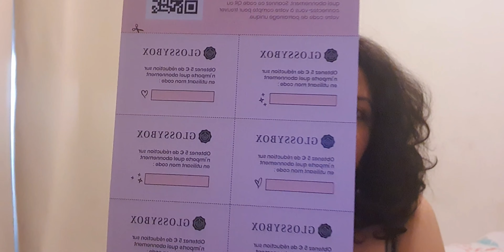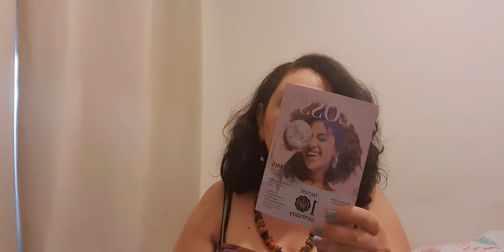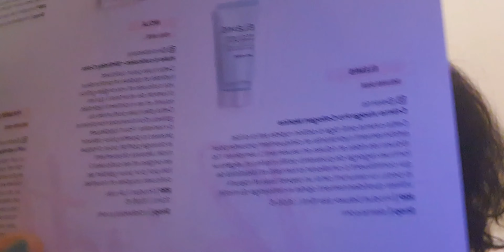GLOSSY BOX ..բացում եմ հաջորդ բոքսն ավելի քան 80€ արժողության։😊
Առաջարկում եմ միասին բացահայտենք օգոստոս ամսվա բոքսն, որի արժողությունն ավելի քան 80€ է։

Իսկ եթե դուք ինքներդ էլ ցանկանում եք պատվիրել թողնում եմ իմ կոդն, օգտվելով այս կոդի կունենաք 5€ զեղչ 1ին բոքսի ժամանակ։😊👇

Կօդ։ MARINE-R19X
Code de parrainage: MARINE-R19X

Իսկ գովազդի և համագործակցության համար կարող ոք գրել...